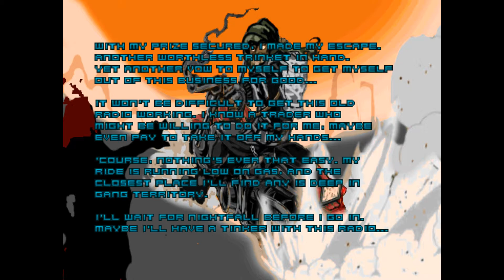DOOM с атмосферой FALLOUT! (Ashes 2063)